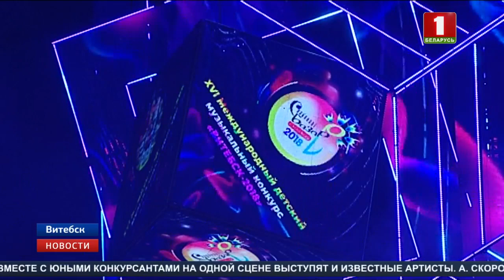На "Славянском базаре" завершился второй конкурсный день детского вокального состязания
Несколько минут назад на "Славянском базаре" завершился второй конкурсный день детского вокального состязания.

Наш Артем Скороль вышел на сцену под 13-м номером. Всего в конкурсе принимают участие представители 20 стран. Имена победителей держатся в тайне. Интрига разрешится уже завтра на церемонии награждения. Во время гала-концерта вместе с юными конкурсантами выступят и известные артисты.

"Славянский базар" богат на вернисажи, творческие встречи, театральные премьеры.В эти минуты в Летнем амфитеатре поет "Хор Турецкого". В белорусском театре "Лялька" проходит первый спектакль "Кукольного квартала". Перед зрителями в концертном зале "Витебск" готовятся выступить и мастера искусств Казахстана.